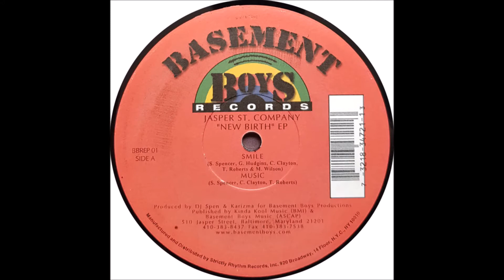DJ Spen Presents Jasper Street Company - God Helps Those (Who Help Themselves)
DJ Spen Presents Jasper Street Company* – New Birth EP
Label:Basement Boys Records – BBR EP 01, Basement Boys Records – BBREP 01
Format:Vinyl, 12", EP, 33 ⅓ RPM
Country:US
Released:2000
Genre:Electronic
Style:House, Garage House